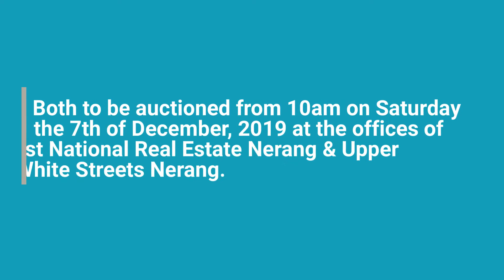53 & 59 bluetail Crescent, Upper Coomera